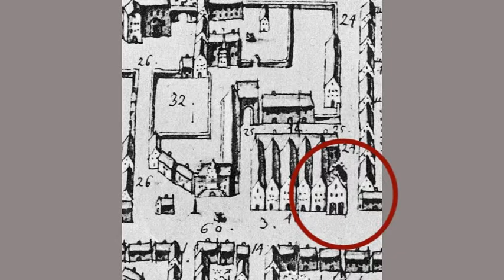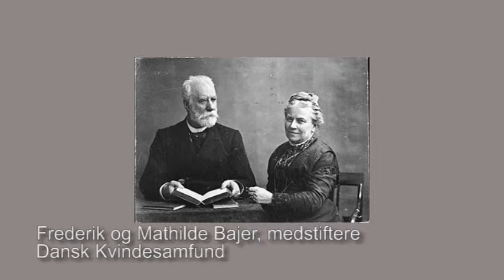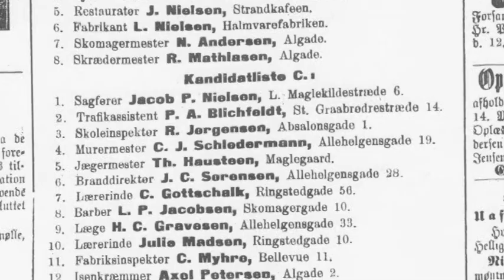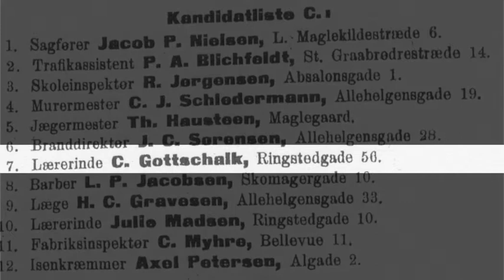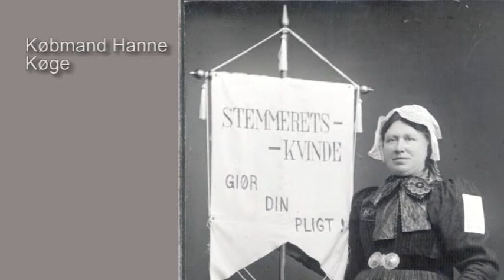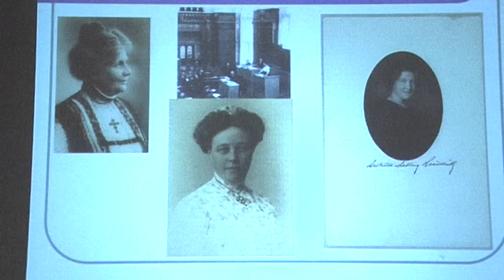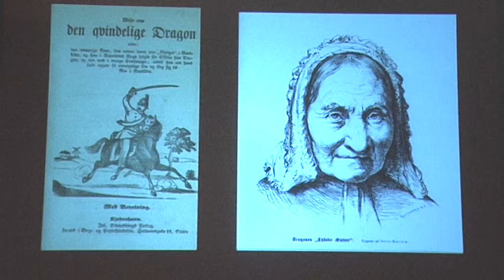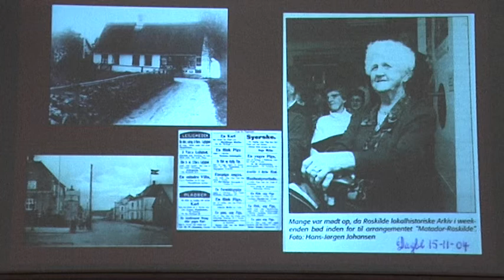Kvindernes kamp for valgret den lange vej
Eva Tønnesen holder foredrag i Historisk Samfund for Roskilde amt om "Kvindernes kamp for valgret. Desuden markeres udgivelsen af bogen Stærke kvinder i Roskilde, et foredrag og en præsentation af bogen ved Eva Tønnesen. Historisk samfunds årbog for 2014